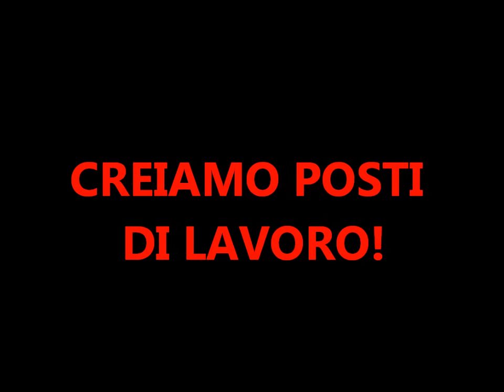Riapriamo le Fabbriche_Eleonora Forenza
Il 6 Aprile a Grottaminarda (AV) vogliamo costruire un'assemblea pubblica delle realtà in lotta, degli operai, dei precari, dei disoccupati, degli studenti, dei cittadini che in questi mesi si sono organizzati per opporre resistenza all'avanzare della crisi nelle sue molteplici forme.
Invitiamo a partecipare tutti coloro tra intellettuali, tecnici specialisti, rappresentanti istituzionali progressisti che a vario titolo possono o dicono di voler dare un contributo alla rinascita del paese.
ASSEMBLEA PUBBLICA, SABATO 6 APRILE Ore 16,00
Presso, Seconda Università di Napoli-Grottaminarda, via Francesco Flammia, Grottaminarda (AV) a cento metri dall'uscita dell'autostrada di Grottaminarda.
Promuovono: Comitato No Debito,
Comitato Resistenza Operaia
Adesioni:

Comitato Resistenza Operaia

Adesioni: